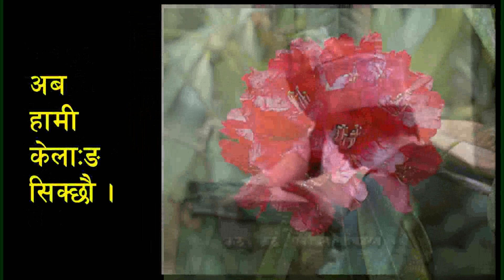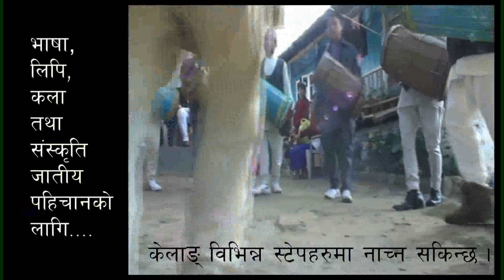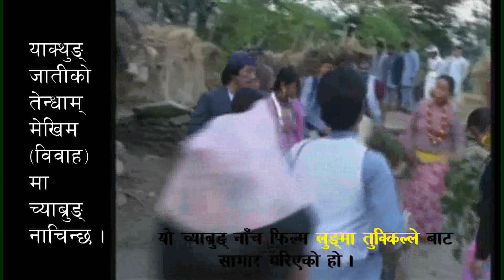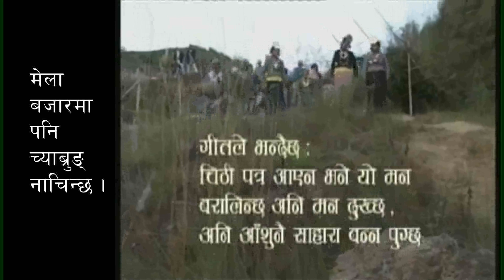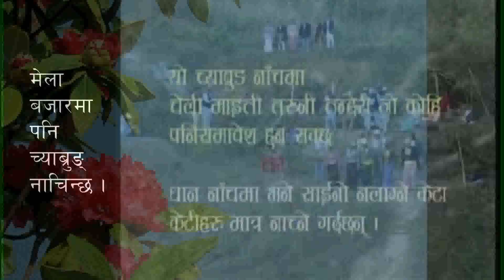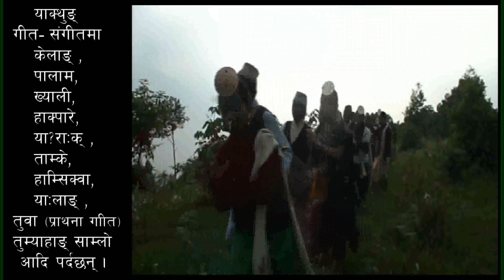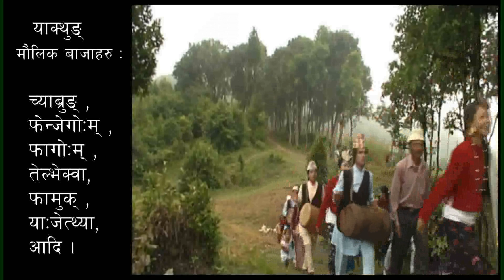Kinds of KELANG STEPS in this video clip.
Kelang is the cultural dance from Limbu community.